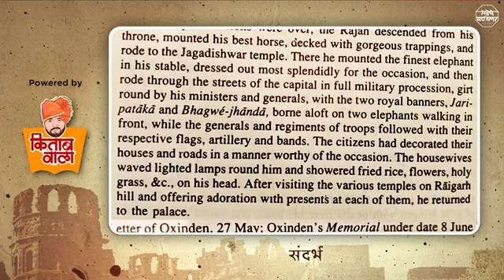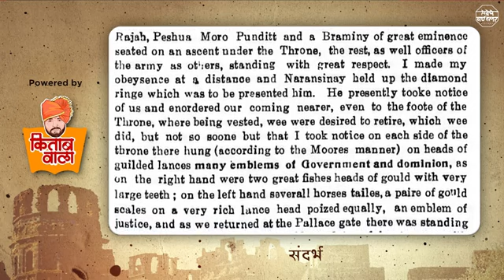मिथ्थ की सत्य |रायगडावर हत्ती कसे आणले?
दुर्ग रायगडावरील गजराज!
दुर्ग रायगडासारख्या दुर्गम ठिकाणी श्री शिवरायांनी हत्ती बाळगले होते. राज्याभिषेकाच्या वेळेला शिवाजी महाराजांची हत्तीवरून  मिरवणूकही निघाली  होती.या रायगडावरील गजराजांचे वर्णन हेन्ररी अॉगझेंन्डेन या इंग्रज वकील की जो रायगडावर हजर होता  त्यांने करून ठेवलेले आहे. इतक्या दुर्गम ठिकाणी हे एवढे भले मोठे प्राणी आलेच कसे असे आश्चर्य त्यावेळेला सुद्धा त्याला वाटले होते.  या रायगडावरील हत्तींच्या भोवतीही अनेक कथा दंतकथा सध्या फिरत आहेत, याविषयीचे वास्तव काय होते हे या व्हिडिओतून आपल्याला समजण्यास मदत होईल!